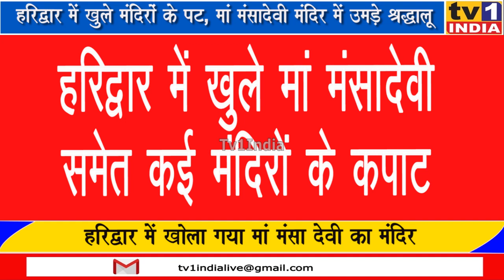हरिद्वार में खुले मां मंसादेवी समेत कई मंदिरों के कपाट | दर्शन से पहले भक्तों की हुई स्क्रीनिंग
हरिद्वार में खुले मां मंसादेवी समेत कई मंदिरों के कपाट |  दर्शन से पहले भक्तों की हुई स्क्रीनिंग | कोरोना महामारी के कारण बंद हुए देश भर के धार्मिक स्थल सोमवार से अनलॉक हो गए.तस्वीर में दिख रहा यह उत्तराखंड के हरिद्वार का मशहूर शक्तिपीठ मां मंसा देवी मंदिर है. जहां मंदिर खुलते ही श्रद्धालु उमड़ने लगे हैं. हालांकि मंदिर में प्रवेश एवं दर्शन से पहले भक्तों को स्क्रीनिंग से गुजरना पड़ा. मां मंसा देवी सिद्धपीठ ट्रस्ट के अध्यक्ष महंत रविन्द्रपुरी महाराज ने बताया कि हमने दर्शन के नए नियम तय किए हैं.